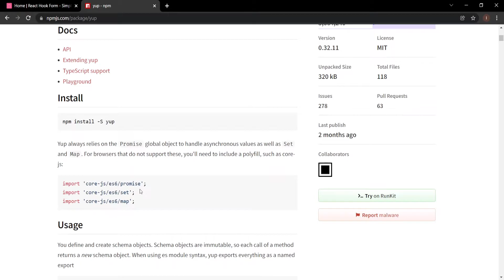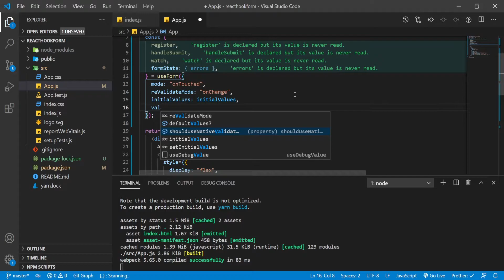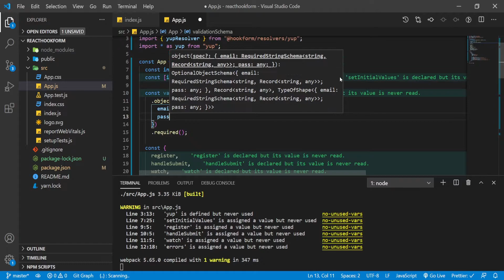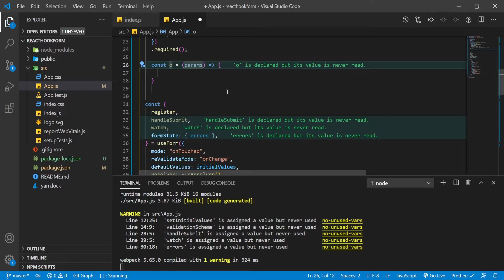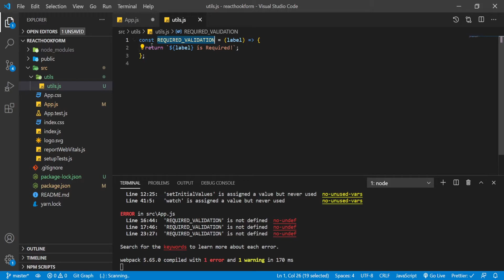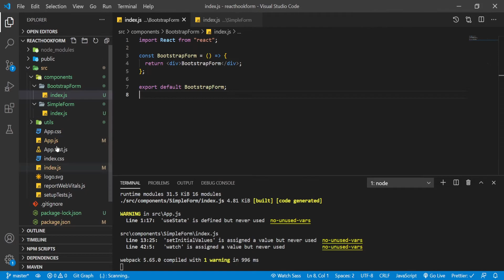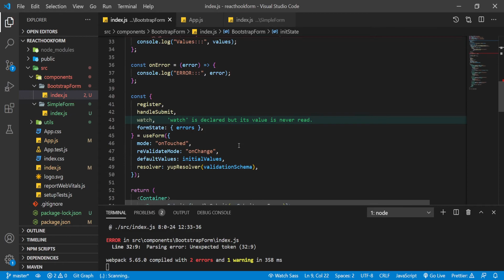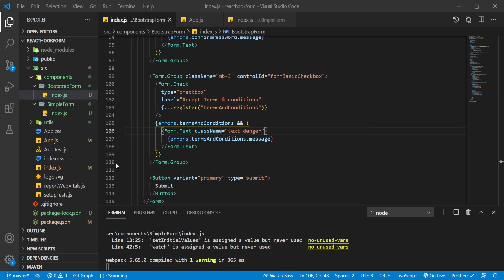React Hook Form + Yup in simple HTML and React Bootstrap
I'm full stack developer. let's implement React Hook Form in Simple HTML and React Bootstrap.

In future we develop full stack projects so